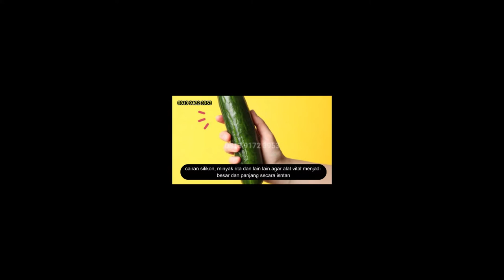Efek Samping Pasca Suntik Minyak Kemiri, Silikon, Minyak Rita dan Cara Mengatasinya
Apa Efek Samping apabila menyuntikan Sesuatu ke Mr. P?
1. Bentuk penis untuk berbeda dari bentuk umumnya/bengkak
2. Meskipun terlihat besar, penis sulit untuk ereksi
3. Penis mengkerut
4. Penis menjadi kaku dan mengeras
5. Penis semakin memendek dalam jangka waktu tertentu
6. Terjadinya infeksi pada penis
7. Sakit ketika ereksi maksimal
8. Sakit dan tidak yaman ketika melakukan hubungan intim
9. Bisa menyebabkan kanker prostat

Cara Pemesanan Produk, Mudah banget ka..!!
SMS/WHATSAPP KE 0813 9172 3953

Kapsul aman dikonsumsi dan memiliki legalitas BPOM dan Halal MUI. Adapun reaksi amaupun manfaat